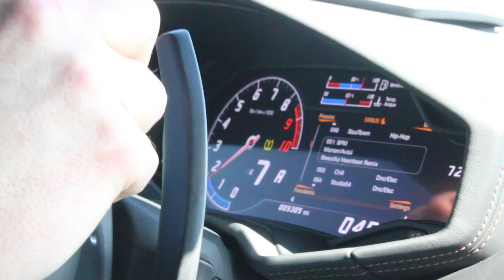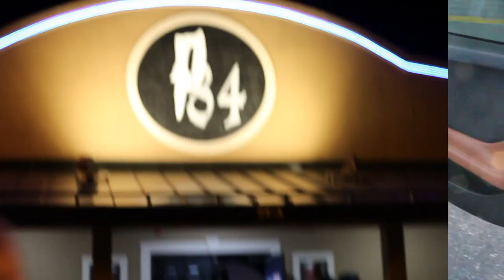HOW TO GET 100 SUBS in 1 MINUTE 😱 YOUTUBE SECRETS REVEALED!!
Raja tells the slot community his secrets with success on YouTube! One tip being, how to buy 100 subs in 1 minute!

live

✉ Mail and Packages can be mailed to:
1490 W. 121st Ave, Suite 201